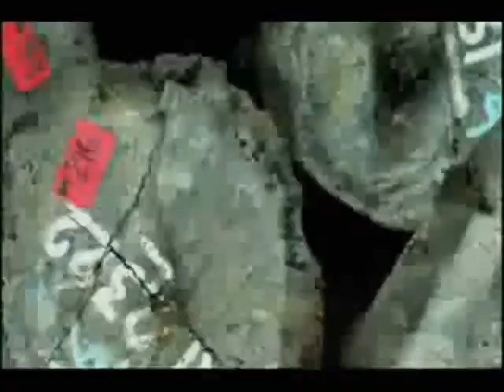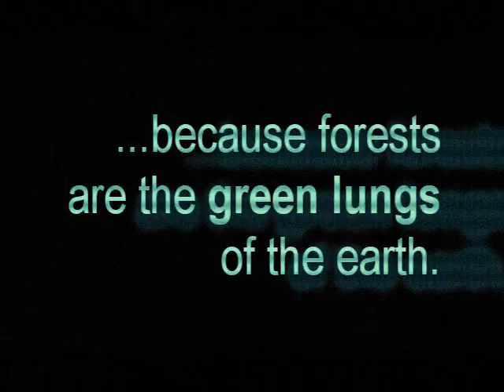Deforestation. Making Life Miserable.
a video made for project in Comtech.